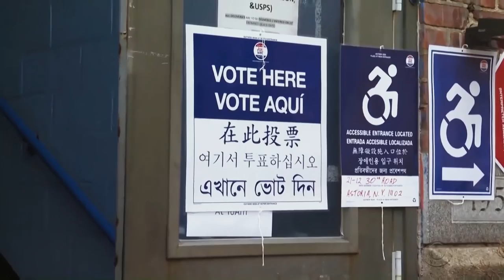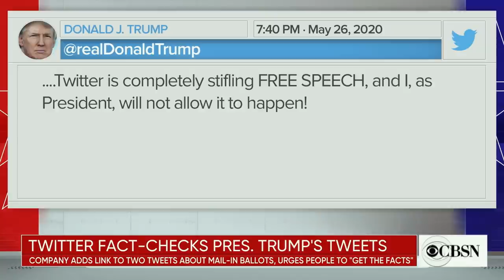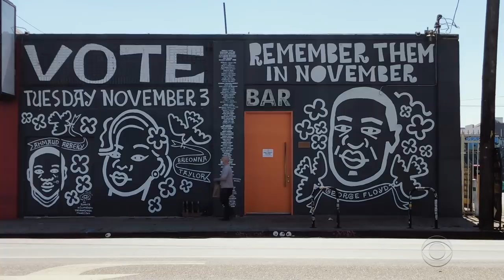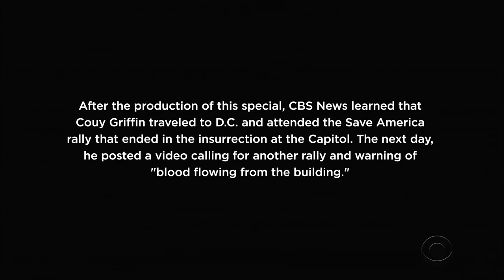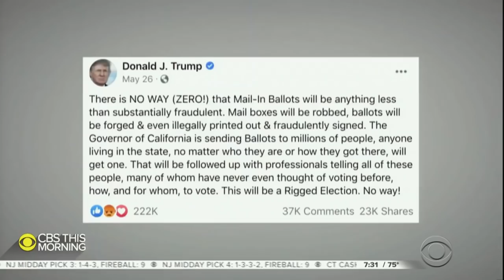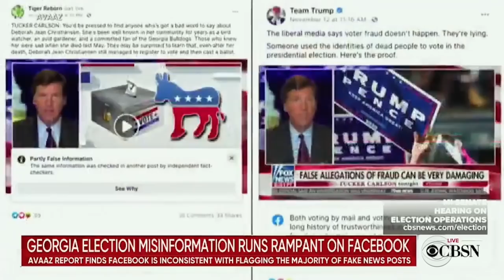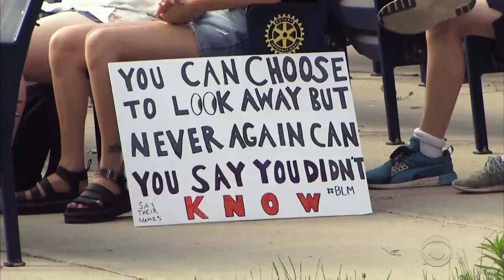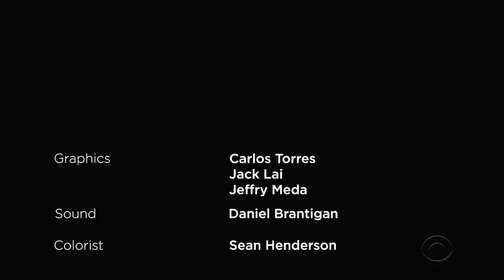Hindsight is 2020: An Unprecedented Election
When a pandemic, a racial reckoning, and rampant misinformation converged, Americans were faced with an election unlike any other. This CBSN documentary follows voters around the country as they grapple with who they're voting for, how they're voting and the issues supercharging the stakes.